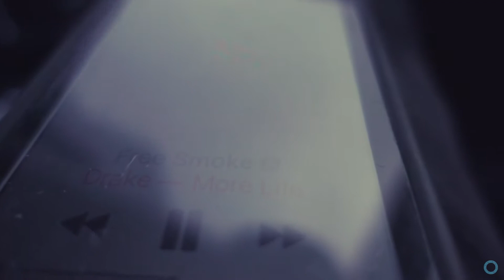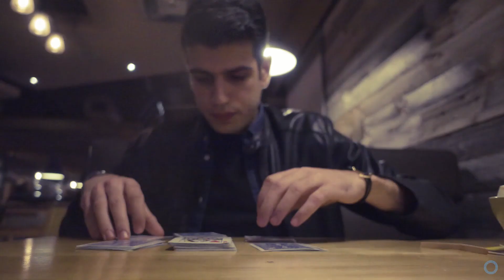Hello March 25th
A JASON D. PRODUCTION

Hello: Episode 25 March 25th

Featuring:
Sura Mallouh